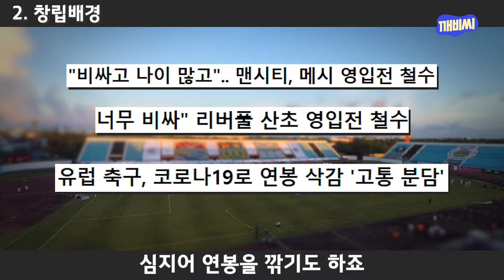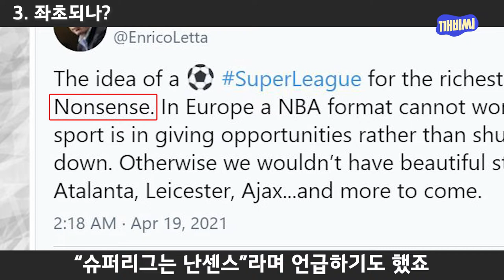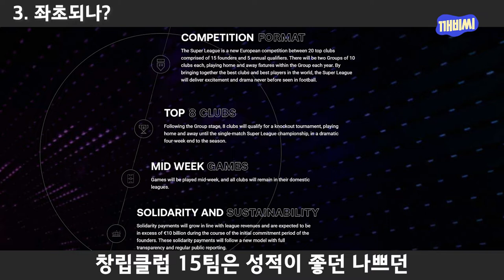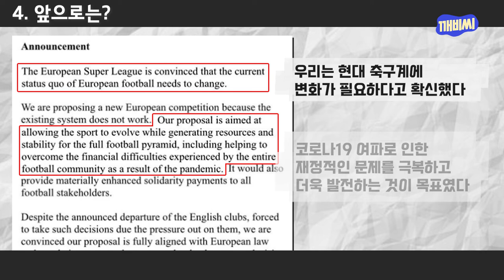슈퍼리그 전격 중단.. EPL 6팀 전원 탈퇴 슈퍼리그의 흥미로운 4가지 사실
00:00 슈퍼리그란?
00:46 창립배경
02:02 EPL 6팀의 빤스런
03:52 슈퍼리그의 오피셜 발표

*사실과 다른 부분이 있다면 댓글에 남겨주세요. 더 좋은 콘텐츠를 만드는 데 도움이 됩니다. 감사합니다.